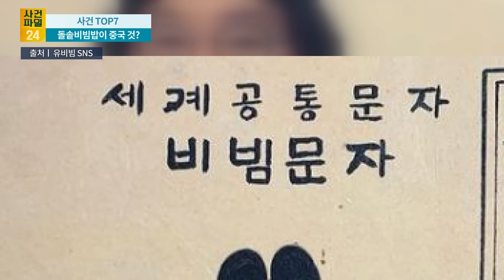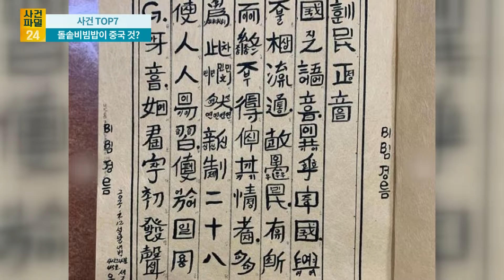[사건파일24] 비빔밥의 도시 '전주'가 화났다!··· 계속되는 중국의 'K푸드' 침탈, 이번에는 '돌솥 비빔밥?'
최근 중국 지린성이 성급 무형 문화유산으로 '돌솥비빔밥 조리법'을 올렸다는 보도가 나왔습니다. 연변조선족자치주에서 조선족들이 돌솥에서 비빔밥을 조리한 방식을 지린성 지역 문화유산으로 지정한 겁니다. 이런 사실이 뒤늦게 알려지면서 김치와 한복에 이어 다시 문화 공정 논란을 낳고 있습니다. 국가유산청은 이런 상황을 예의주시하고 있습니다. 다만 '조선족 돌솥비빔밥'이 중국 내 자치구의 문화재로 한정됐기 때문에 섣불리 대응하기보다 문화 공정 논란이 우려되는 우리 전통문화에 대해 체계적 관리를 우선하겠다는 입장입니다. 또 유네스코 인류 무형유산에 '한국의 문화유산'으로 이름을 올리도록 선제적인 방안을 마련할 계획이라고 했습니다. 국가유산청은 이와 함께 조선족 무형유산에 대한 모니터링도 강화하기로 했습니다.

📡 월~금 06:50 강스라이팅 (유튜브)
📡 월~금 07:30 뉴스퍼레이드
📡 월        08:40 네트워크 매거진
📡 월~금 09:00 신통방통
📡 월~금 10:20 강펀치 (유튜브)
📡 월~금 13:00 보도본부 핫라인
📡 월~금 14:30 사건파일 24
📡 월~금 17:20 시사쇼 정치다
📡 월~금 21:00 뉴스9
📡 월~목 21:50 윤정호의 뉴스 더 (유튜브)
📡 토~일 14:00 뉴스현장
📡 토~일 19:00 뉴스7